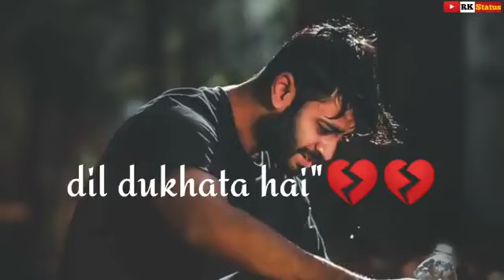December 3, 2023